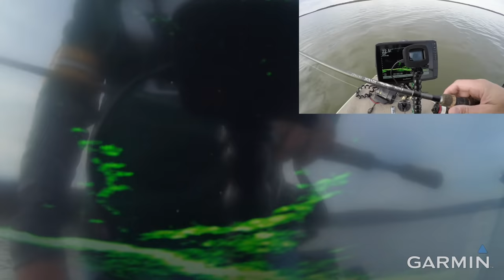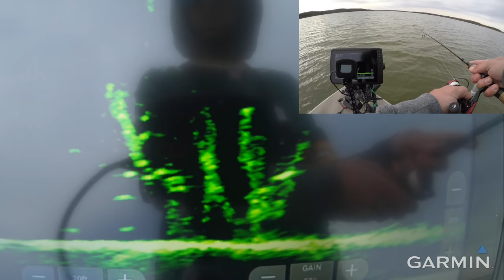Winter Crappie Catch, Clean, & COOK with LIVESCOPE!!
Nothing better than fresh, cold water Crappie tacos!

***COME SEE ME AT THE NATIONAL FISHING EXPO - KANSAS CITY JANUARY 14-16!!***

Gear Used:

►Piscifun 15 lb. Onyx braid